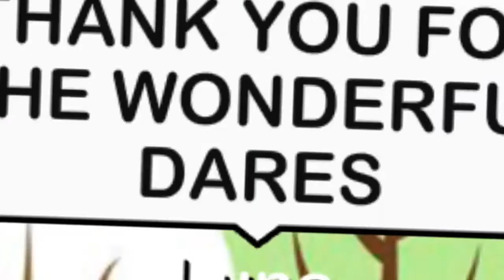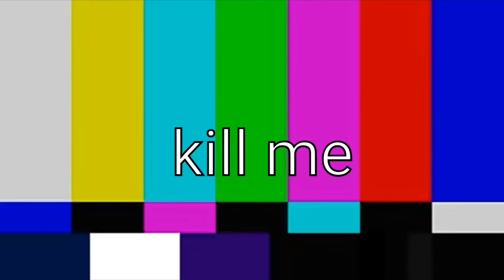Gacha Life / Gacha Vida / Animation Meme / GLMM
Gacha’s Life

Dares Video Ft. Besties 『Gacha Life』